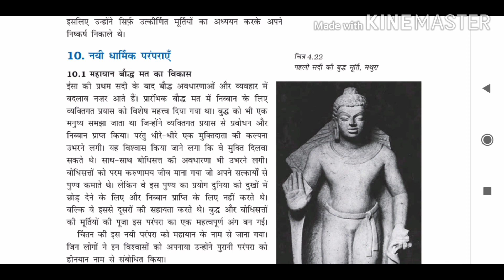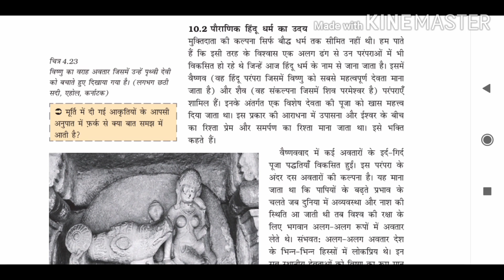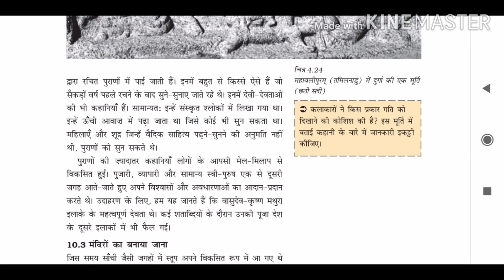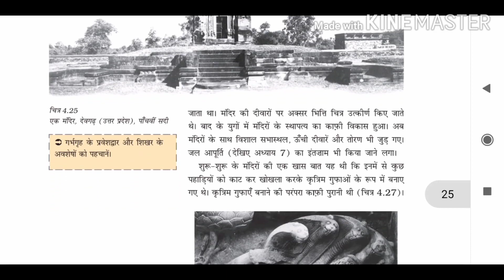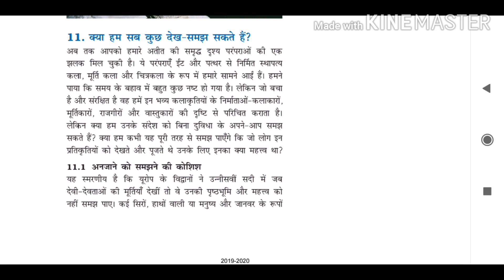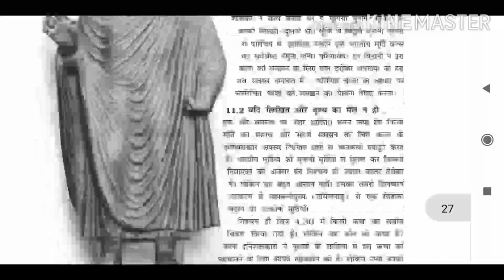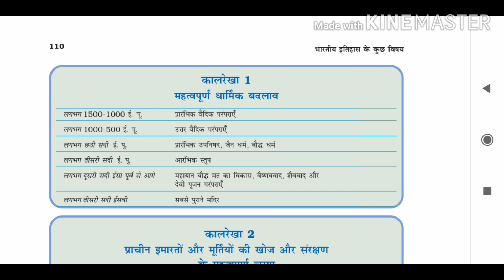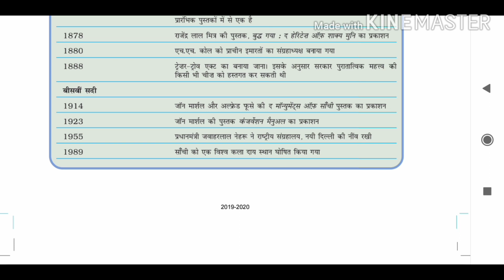||NCERT-2020||Ancient History|| class-12||प्राचीन इतिहास||School Academy||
नमस्कार दोस्तों स्वागत है आपका स्कूल एकेडमी के यूट्यूब चैनल पर ---

Ancient History, प्राचीन इतिहास, History, इतिहास, School Academy, Ancient History in hindi

दोस्तों इस अध्याय में हम एक हजार साल पुरानी , मतलब कि 600 ई०पू० से लेकर 600 ई० तक की सांस्कृतिक विकास के भारतीय इतिहास को जानेंगे।
इसमें हम दार्शनिकों के बारे में पढ़ेंगे और यह जानने की कोशिश करेंगे कि उन्होंने समाज में अपनी स्थिति को समझने के क्या प्रयास किए। हम यह भी देखेंगे कि उनके विचार किस तरह से मौखिक और लिखित परम्पराओं में संग्रहित हुए तथा उन्हें स्थापत्य और मूर्तिकला के माध्यम से कैसी अभिव्यक्ति मिली । ये सब जानता पर इन विचारकों के स्थायी प्रभाव को दर्शाते हैं।
हालांकि हम बौद्ध धर्म का विशेष अध्ययन करेंगे, यह ध्यान देने की बात है कि यह परम्परा अकेली विकसित नहीं हुई। दूसरी कई परंपराएं थीं जो एक - दूसरे के साथ लगातार वाद - विवाद और संवाद चला रही थी।
इन रोमांचक विचारों और विश्वासों की दुनिया के पुनर्निर्माण के लिए इतिहासकार जिन स्रोतों का इस्तेमाल करते हैं उनमें बौद्ध, जैन और ब्राह्मण ग्रंथों के अलावा इमारतों और अभिलेखों जैसे प्रभूत मात्रा में उपलब्ध भौतिक साक्ष्य भी शामिल हैं। उस युग की बची हुई इमारतों में सबसे सुरक्षित है सांची का स्तूप।
यह स्तूप इस अध्याय के अध्ययन का एक प्रमुख केन्द्र बिंदु है।
इस अध्याय के तहत पढ़े जाने वाले महत्वपूर्ण तथ्य इस प्रकार हैं

भोपाल की नवाब शाहजहां बेगम की आत्मकथा " ताज - उल - इकबाल तारीख भोपाल,
इतिहासकार H D Barsti,
जान मार्शल,
जर्थुस्त्र - ईरान,
खुंगत्सी - चीन,
सुकरात,प्लेटो,अरस्तू - यूनान,
महावीर,बुद्ध - भारत।

                       🚸👨‍🏫 SCHOOL ACADEMY